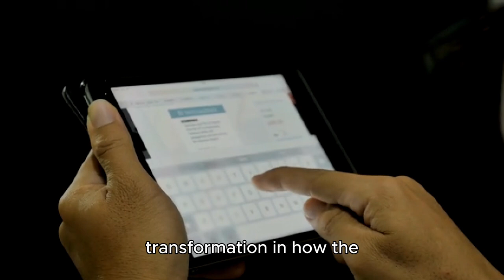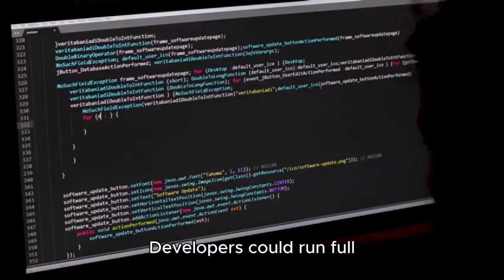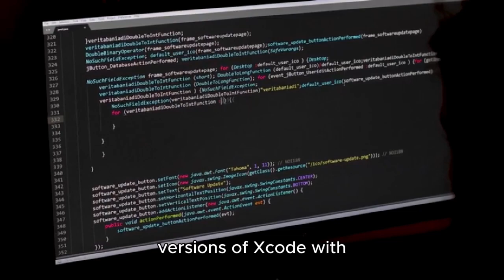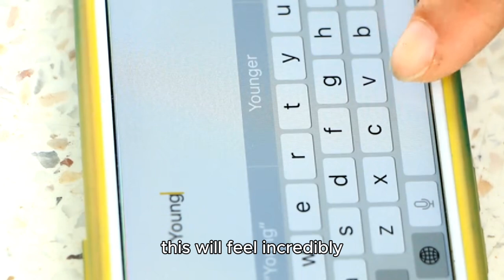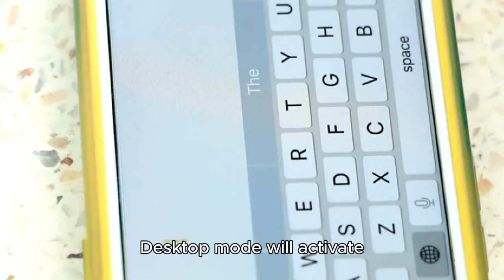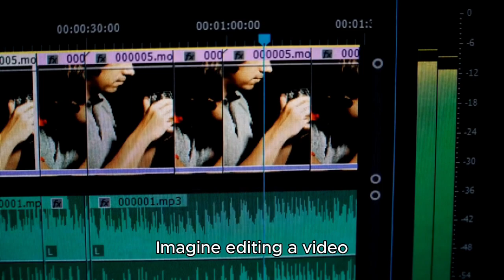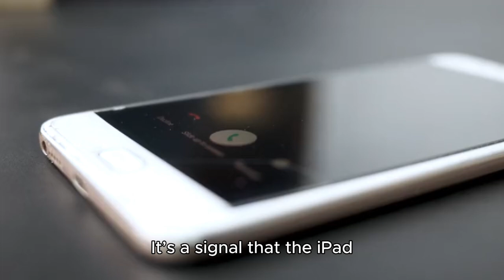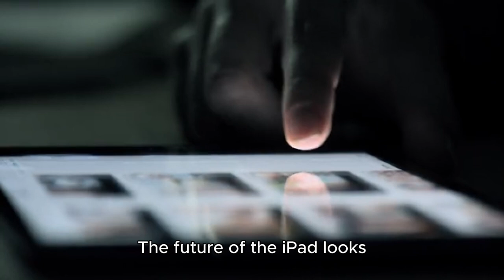iPadOS 19 Changes Everything – Real Desktop Power FINALLY Comes to iPad!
Apple just changed the game. iPadOS 19 is finally here, and it's the update we've all been waiting for. Full desktop-class apps, pro-level multitasking, a real desktop mode, and powerful new tools that turn your iPad into a complete productivity machine. Whether you're a developer, designer, student, or business professional—this is the iPad's biggest leap yet.

In this video, we dive deep into every groundbreaking feature of iPadOS 19, from full Xcode and Final Cut Pro support, to resizable window multitasking, external display upgrades, and the long-awaited desktop interface. If you've ever hesitated to use your iPad as your main device, this update might finally change your mind.

Watch now to see why iPadOS 19 could replace your MacBook, and why this isn't just an update—it's a revolution.